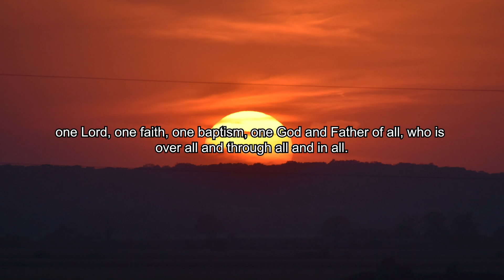Unified Worship 2023 - Highlight Video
Unified Worship was a 2 night worship event in Glenwood, IA and was a partnership between the Light House Collaborative and Faithfully United.

Worship Details:
9-29-23  | Davies Amphitheater (Glenwood, IA)
- Brett & Victoria DeRoss  (Worship)
- Jason Sprinkel (Testimony)
- Bruce Kuenning & Resonate Worship (Worship)
- Pastor Aaron Trimble - West Point Family Worship Center (Message)
-  Favor De Dios Church (Worship)

9-30-23 |  Revival Tent (Glenwood, IA)
- Jaison Samuel & Worship Team (Worship)
-  B.D. Holland & Shawn McKee - End Point Ministries (Testimony)
- Pastor Lonnie Parton - Victory Fellowship (Message)
- Faithfully United (Worship Team)

Video by:  Aidan Baier